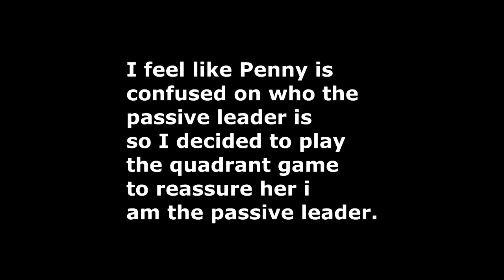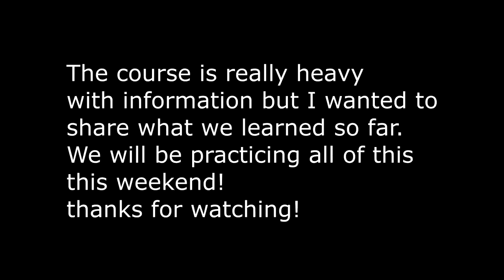Learning Liberty With Our Horses!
DaybyDayVlogs
110 North Front Street - A3,
Suite #213
Belleville, Ontario, K8P 0A6
Canada